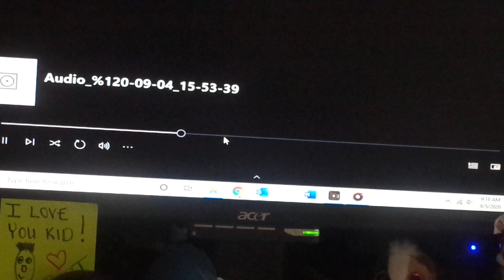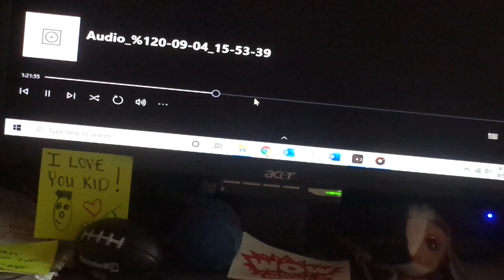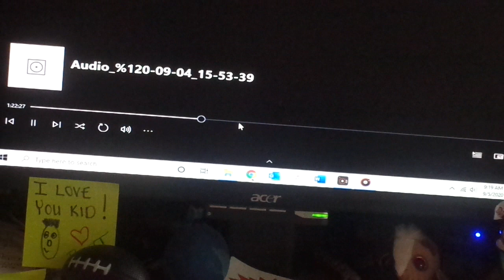Hot Lunch On Kids Place Live